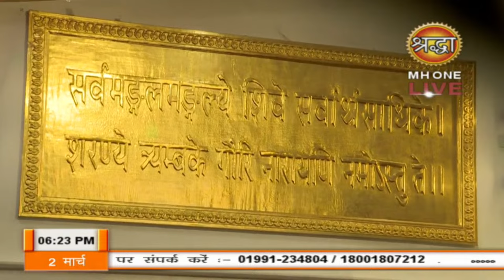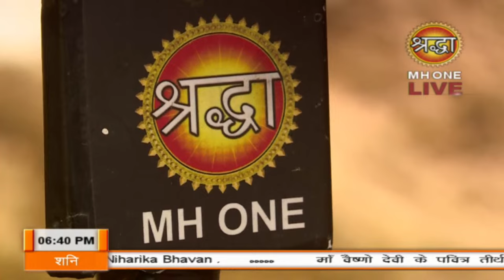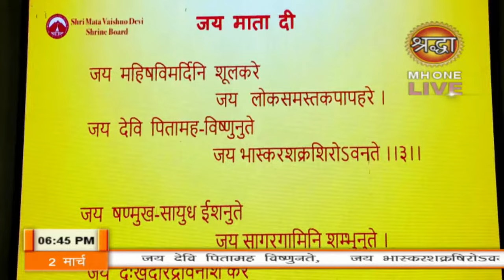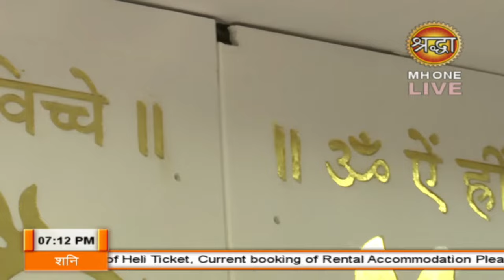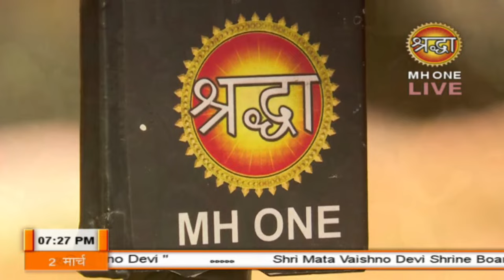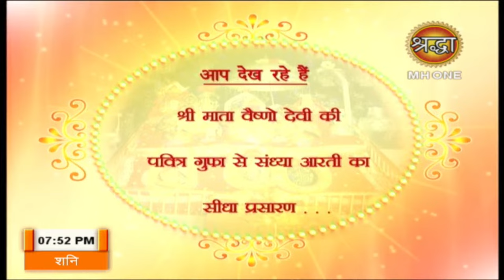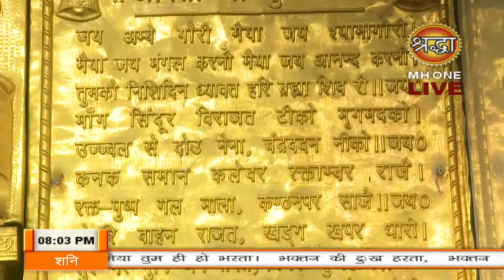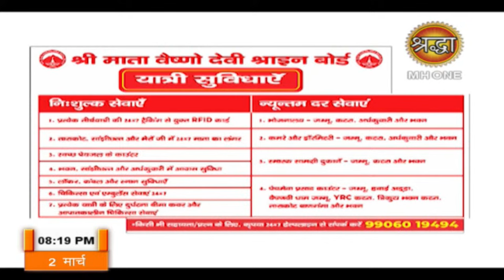LIVE: Maa Vaishno Devi Aarti From Bhawan | माता वैष्णो देवी आरती | 02 March 2024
अंतरात्मा की शांति के लिए अपने दिन की शुरुआत "Shraddha MH ONE" से करें,आप सभी भक्तों से अनुरोध है कि आप "Shraddha MH ONE" के इस YouTube चैनल को Subscribe करें, माँ वैष्णो देवी की आरती, कथा व भजनों का आनंद ले व अन्य भक्तों के साथ Share करें व Like जरूर करें.

Jai Mata Di , Jai Maa Sherawali , Jai Maa Vaishno Devi